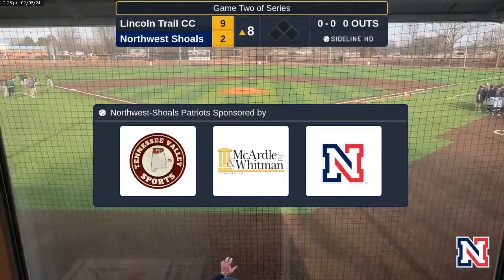Patriots vs. Lincoln Trail CC (2024.02.03)